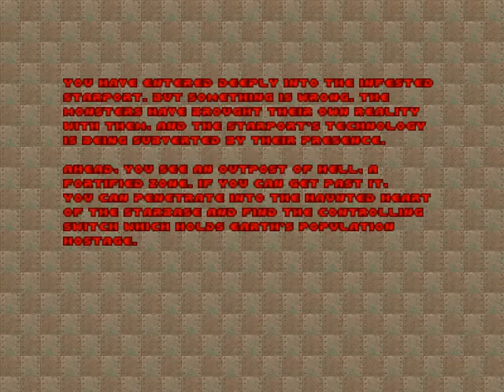Let's Play Doom Mods : Oblige - 69420.wad -fast Part Two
Using mm2mus.wad & redoom.

With UncleKitchener and Sockerbagarn.

Oblige = Random Map generator for Doom. Done in -fast.